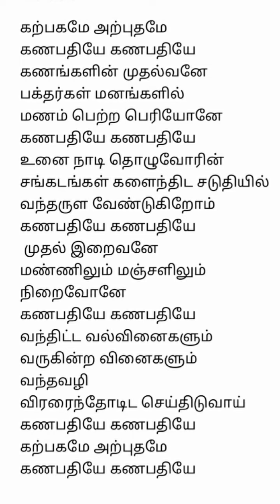🙏சங்கடஹர சதுர்த்தி பாடல்🌷 கணபதியே ஐங்கரனை வணங்கிடுவோம்🙏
சங்கடஹர சதுர்த்தி பாடல்
ராதாவின் பக்தி பாடல்கள்
ராதாவின் கவிதைகள்